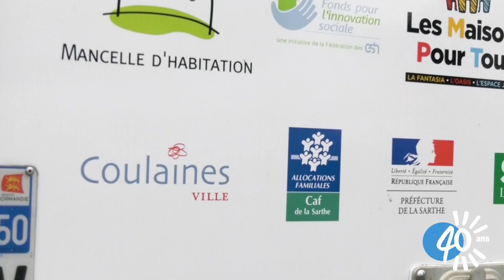40 ans de Ville & Banlieue : la rencontre de Rosalie, à Coulaines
Depuis 40 ans, nos adhérents travaillent à la mise en place de dispositifs pour favoriser la cohésion sociale dans les quartiers.

À Coulaines, la Roulotte Pour Tous surnommée "Rosalie" a été lancée en juillet 2020 par le centre social Les Maisons Pour Tous, Sarthe Habitat et la Mancelle d’Habitation.

Le principe ? Un camion acheté par le centre social, aménagé par les habitants et équipé d'outils informatiques et numériques pour permettre la mise en place d'ateliers et animations au pied des immeubles.

Session d'accompagnement aux démarches administratives, après-midi de formation à la construction de jardinières en palettes recyclées : Rosalie est un espace d'écoute et de rencontres permettant aux coulainais de se retrouver pour partager un moment de convivialité, échanger des informations, bénéficier de conseils...

Les banlieues ne sont pas le problème, elles sont la solution.